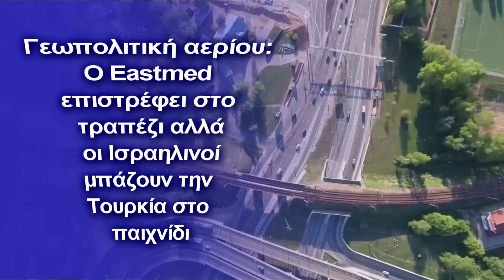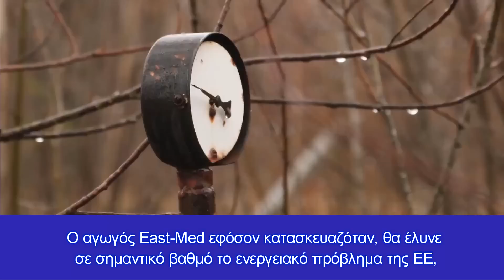Ο Eastmed επιστρέφει στο τραπέζι αλλά οι Ισραηλινοί μπάζουν την Τουρκία στο παιχνίδι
Ο Πούτιν δεν δίστασε να μειώσει το φυσικό αέριο προς την Πολωνία και τη Βουλγαρία επειδή δεν πληρώνουν σε ρούβλια
ΗΕΕ έχει αποκαλύψει την απερίσκεπτη και διαρθρωτική ενεργειακή της εξάρτηση από τη Ρωσία. Ανεπάρκεια, που ο Πούτιν εκμεταλλεύεται κατά βούληση, ενώ οι Ευρωπαίοι χρηματοδοτούν τον πόλεμό του. Υπάρχουν ήδη περισσότερα από 20 δισεκατομμύρια ευρώ που έχει «τσεπώσει» ο Πούτιν από την εισβολή στην Ουκρανία.
Μια στρατηγική που του επιτρέπει να παρακάμψει τις οικονομικές κυρώσεις και να προωθήσετε τις απειλές του. Και εναπόκειται στην ΕΕ να επανασχεδιάσει τον ευρωπαϊκό ενεργειακό χάρτη.
Σύμφωνα με το atalayar, ένας άλλος αγωγός φυσικού αερίου, ο Eastmed, που υποτίθεται ότι θα συνέδεε τα κοιτάσματα φυσικού αερίου στην ανοιχτή θάλασσα, μπροστά από το Ισραήλ και την Κύπρο, με την Ελλάδα και την Ευρώπη, επιστρέφει στο τραπέζι των διαπραγματεύσεων.
Με τη σειρά τους, το Ισραήλ και η Αίγυπτος είχαν ήδη συμφωνήσει το 2019 να κατασκευάσουν έναν αγωγό θαλάσσιου φυσικού αερίου, από το κοίτασμα φυσικού αερίου Λεβιάθαν σε εγκαταστάσεις υγροποίησης στην Αίγυπτο με σκοπό την αύξηση των εξαγωγών στην Ευρώπη.
Η άρση της στήριξης των ΗΠΑ προς τον East-Med , είχε διαφανεί νωρίτερα, λόγω της ενεργειακής ώσμωσης Αιγύπτου-Ιορδανίας-Λιβάνου και Αιγύπτου-Ισραήλ, την οποία πατρονάρουν οι ΗΠΑ.
Ο αγωγός East-Med εφόσον κατασκευαζόταν, θα έλυνε σε σημαντικό βαθμό το ενεργειακό πρόβλημα της ΕΕ, ανεξαρτητοποιώντας της ενεργειακά από την Ρωσία ,αλλά και από το υγροποιημένο αέριο το οποίο με πλοία μέσω λιμανιών θα την εφοδίαζαν Αμερικανικές πετρελαϊκές εταιρείες, είτε από την Αίγυπτο η οποία δεν ανήκει στην ΕΕ, είτε από αυτές τις ίδιες τις ΗΠΑ, όπως έπραξαν πρόσφατα .
Οι ΗΠΑ δεν θέλουν όπως και η Ρωσία μια ανεξάρτητη ενεργειακά ΕΕ και αυτός είναι ο βασικότερος ίσως λόγος απόσυρσης της στήριξης τους στον East-Med.
Είναι καιρός να λυθεί το ευρωπαϊκό ενεργειακό δίλημμα που οδήγησε τη Μέρκελ να αντιταχθεί στην είσοδο της Ουκρανίας στο ΝΑΤΟ για να χτίσει, (παρά τις προειδοποιήσεις από τις ΗΠΑ και τις χώρες της Βαλτικής), το NordStream2, που είναι πλέον ανενεργό.
Στο μεταξύ εντύπωση προκαλεί ο Ισραηλινός ειδικός Hay Eytan Cohen Yanarocak δηλώνοντας ότι όλοι γνωρίζουν ότι το έργο East Med δεν μπορεί να πραγματοποιηθεί χωρίς τη συνεργασία της Τουρκίας. Συγκεκριμέναείπε, «η Τουρκία πρέπει να συμπεριληφθεί στο παιχνίδι».
Σημειώνοντας ότι όλοι γνωρίζουν ότι το έργο East Med δεν μπορεί να υλοποιηθεί χωρίς τη συνεργασία της Τουρκίας, ο ισραηλινός εμπειρογνώμονας είπε: "Ο αγωγός σχεδιάστηκε για να μεταφέρει φυσικό αέριο από την Κύπρο και το Ισραήλ στην Ελλάδα. Φαίνεται όμως ότι η Τουρκία πρέπει να συμπεριληφθεί στο παιχνίδι. Η Ανατολική Μεσόγειος μπορεί να ενώσει αυτές τις χώρες αντί να τις διχάσει.Από αυτή την άποψη, η ελληνοκυπριακή πλευρά, το Ισραήλ, η Ελλάδα, η Τουρκία και η Αίγυπτος θα πρέπει να συνεργαστούν και να εκδώσουν κοινές άδειες για την εκμετάλλευση του φυσικού πλούτου της Ανατολικής Μεσογείου σε ξένες εταιρείες. "